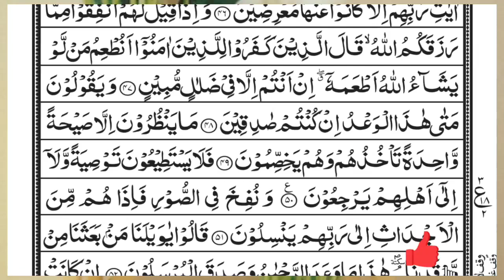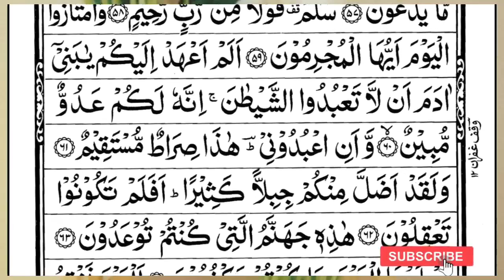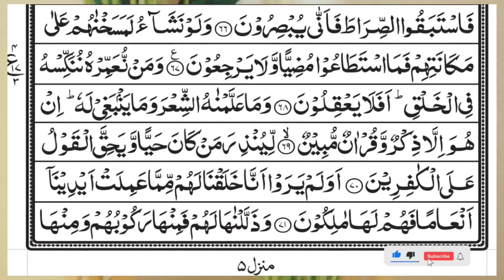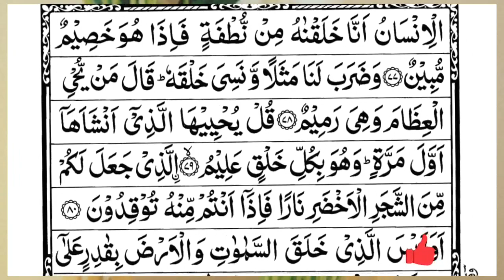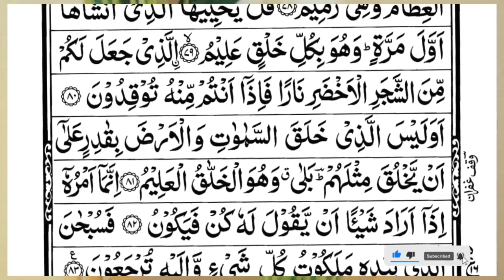Surah Yasin (Yaseen) | Full With Arabic Text | (Episode 3889 ) | Surah Yaseen Beautiful Recitation